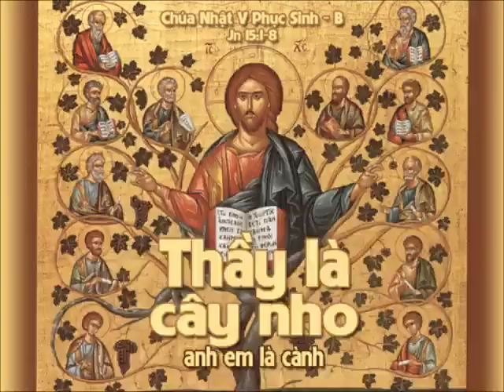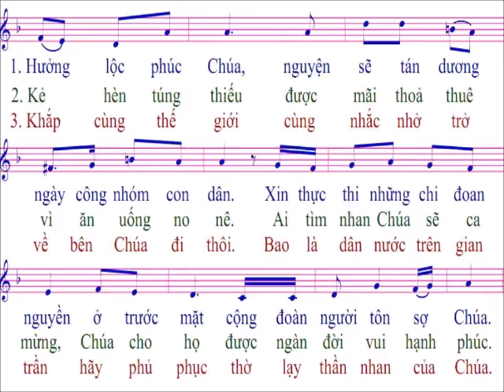Thánh vịnh 21 / nhạc : LM Kim Long / Chúa nhật 5 / Phục sinh / năm B